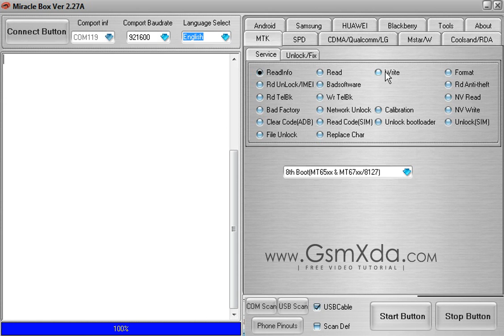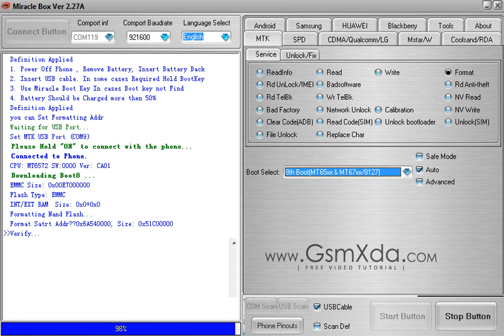Micromax Canvas A77 Hang on logo Reseting issue Pattern unlock done without flash by GsmHelpFul